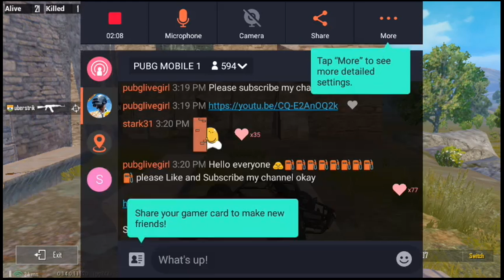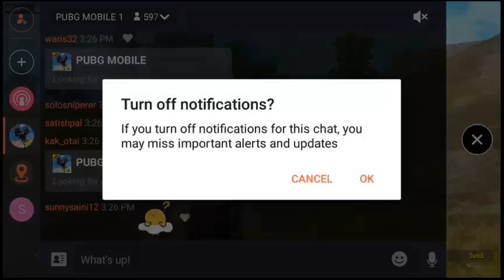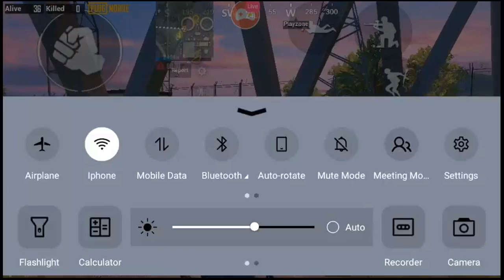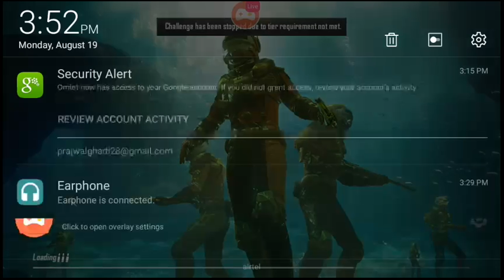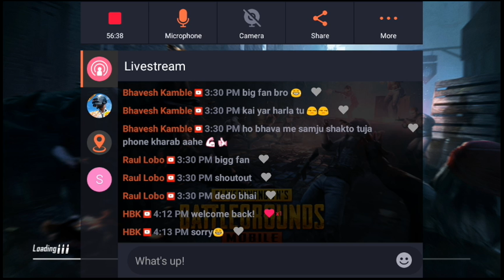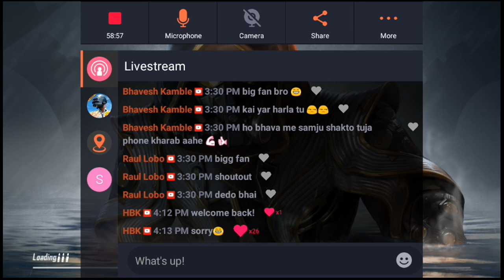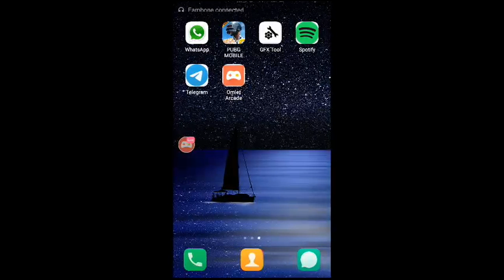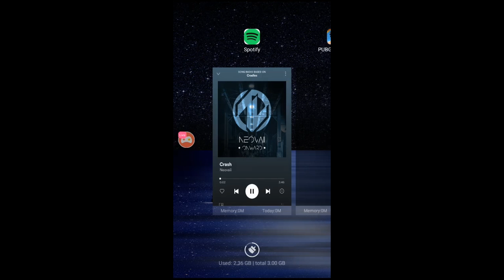I am Back !! ☺ lets play PUBG mobile | at low hand device |Let's go